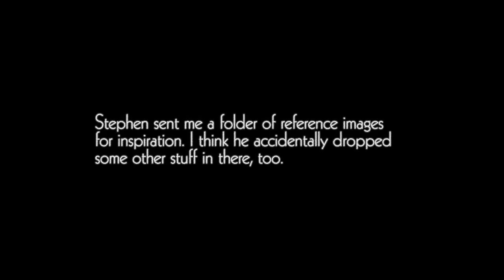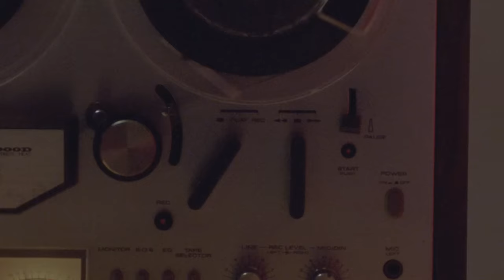Stephen Malkmus & The Jicks - Sparkle Hard: The Supercut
And here's some more discography from Stephen Malkmus and The Jicks on Matador

Directed by Brook Linder
Produced by Sophia Rothbart